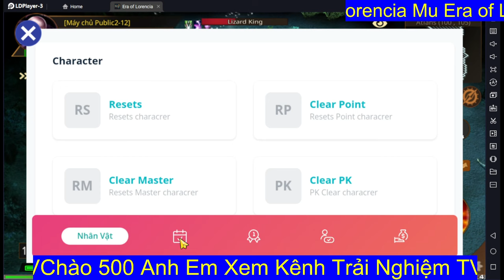Mu Mobile Giống PC / Era of Lorencia mẹo hay không phải ai cung biết .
Hôm nay kênh trải nghiệm tv lamg lip ve mu mobile mới ra

1 lượt like

1 lượt chia sẽ